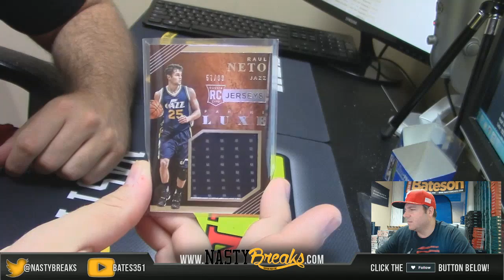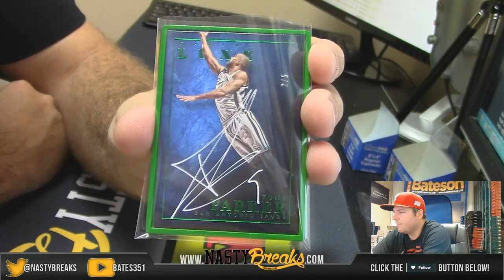5 16 2016 2016 Luxe Basketball Personal Box for Chris Crosby1